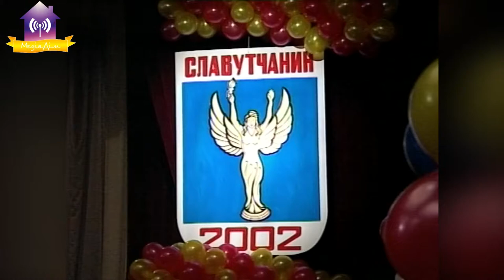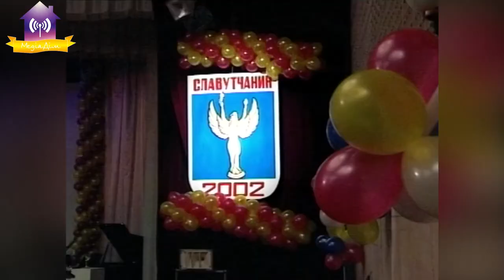Спогади про перше свято «Славутичанин року 2002»